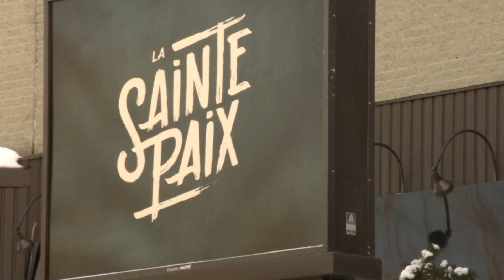La Sainte Paix - Finaliste du Concours Élan CAE Drummond 2018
La Sainte Paix est un pub québécois d’horizons artistiques diversifiés offrant une multitude de produits brassicoles d’origine québécoise et d’ailleurs. Agrémentée de spectacles, La Sainte Paix vous offre une ambiance chaleureuse, emportant avec elle du côté urbain, la plénitude d’un moment en nature entouré de gens qu’on apprécie, pour rassembler tout ce beau monde à un endroit où le «maintenant» peut enfin prendre racine.

À sa deuxième année d’existence, les fondateurs de La Sainte Paix se sont lancé un nouvel objectif : Kombu. Le projet «Kombu» vise à vous faire découvrir et apprécier les vertus d’un breuvage gazéifié, le kombucha, dont la recette est vieille de 2000 ans.

// Votez pour votre entreprise Coup de Coeur Cain Lamarre 2018 en vous rendant au